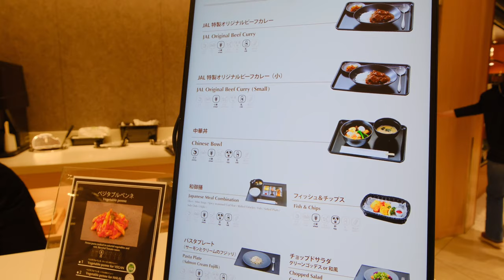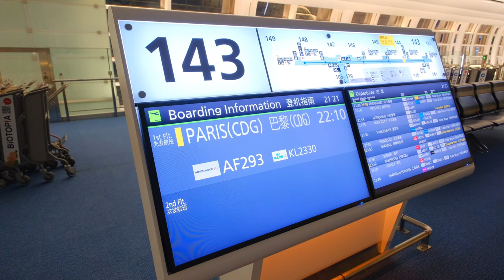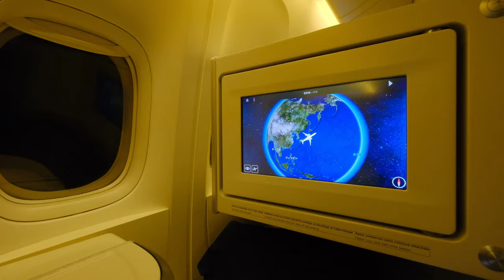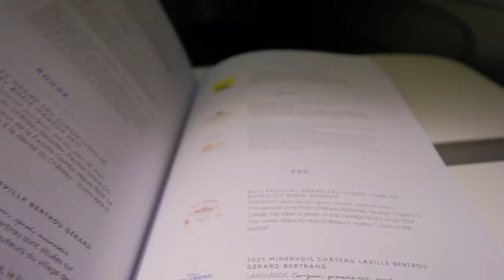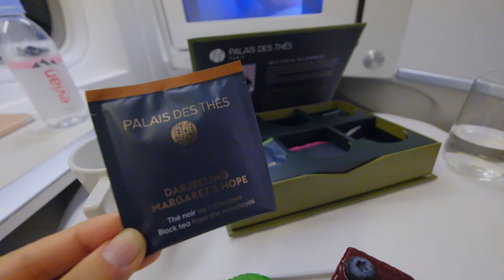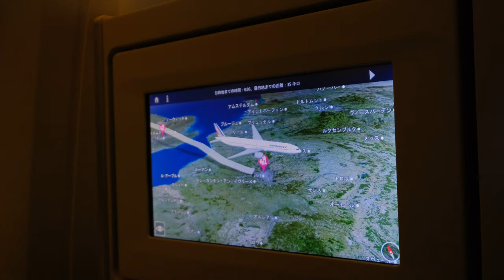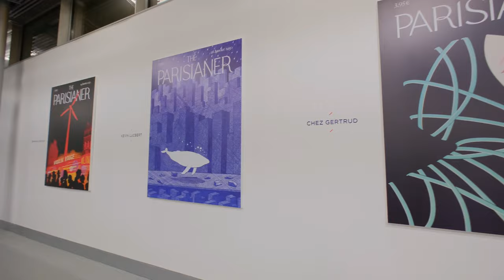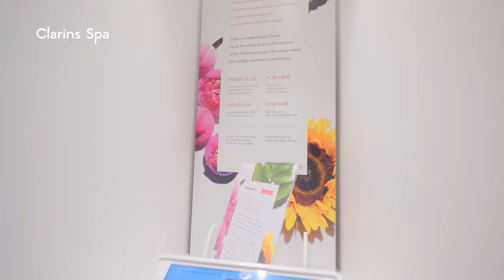エールフランス航空ビジネスクラス搭乗記 - 羽田・パリのビジネスラウンジも紹介！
エールフランスのビジネスクラスに乗ってきました。
ビジネスクラスに乗ると羽田空港ではJALさくらラウンジ、シャルル・ド・ゴール空港ではエールフランス航空のビジネスラウンジに入れるので、ラウンジにも行ってきたので合わせて紹介します。

⏳目次
0:00　オープニング
00:25　JALさくらラウンジ
01:20　エールフランスビジネスクラス（パリ着）
09:37　エールフランスのビジネスラウンジ
12:07　シャルル・ド・ゴール空港
13:05　エールフランスビジネスクラス（パリ発）

編集：VLLO